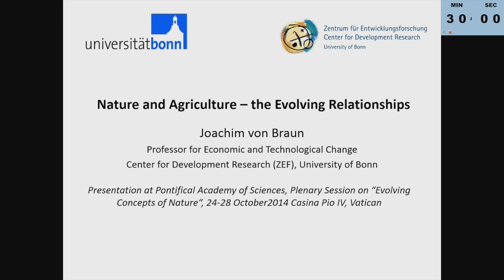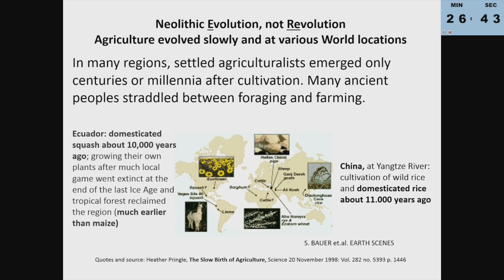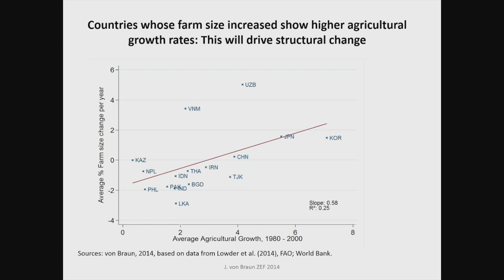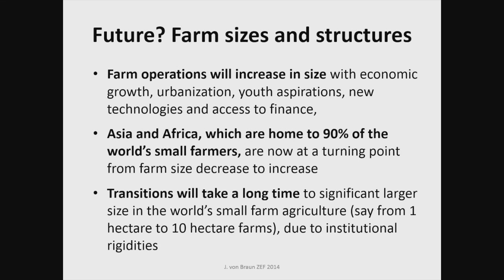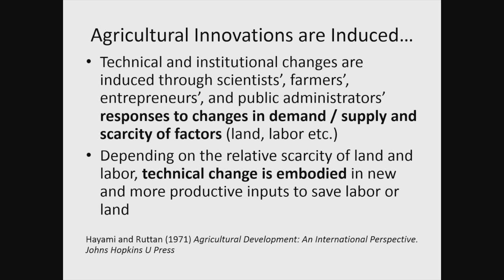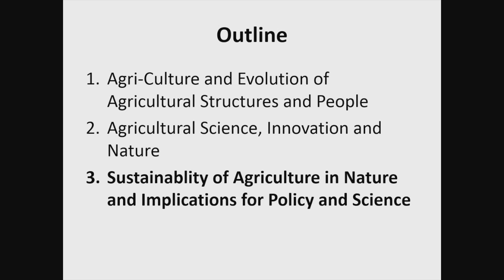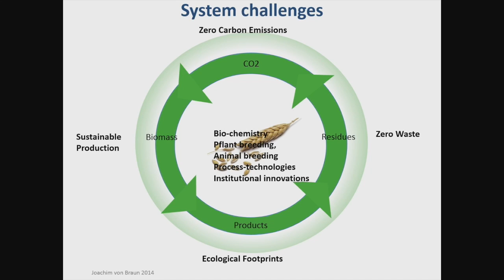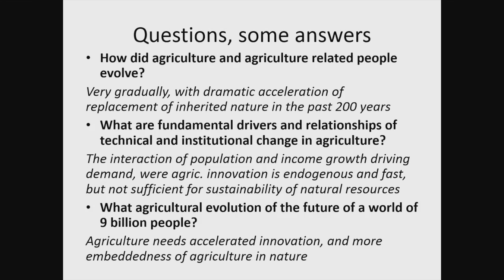Joachim von Braun | 2014 | Evolving Concepts of Nature